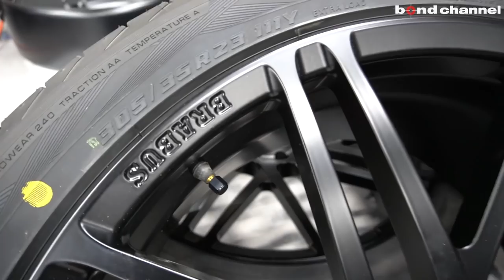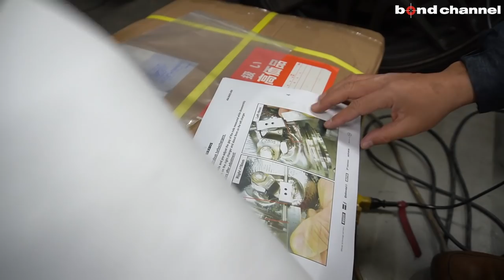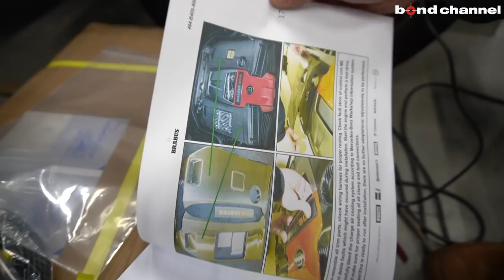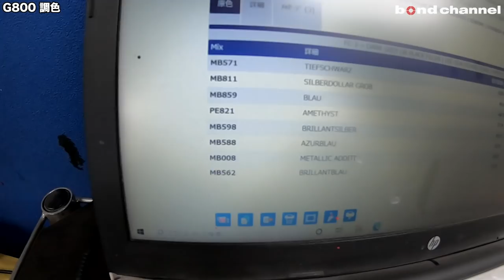【bond body】Brabus G800、Carlex Design X350d、RXオールペン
bond body
〒353-0001
埼玉県志木市上宗岡3-7-6